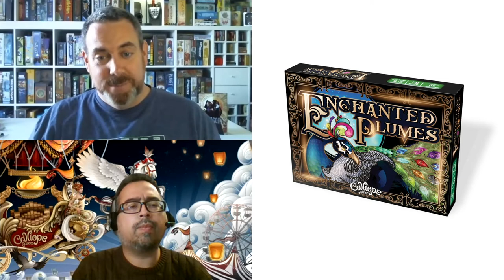Discussing Allegory, Enchanted Plumes, & Mass Transit! Calliope Game Night Extravaganza!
Update: The Kickstarter will start on November 17th instead of November 10th.

Calliope Games is putting out three very different yet exciting games for their Kickstarter called Allegory, Enchanted Plumes, and Mass Transit! We talk to Chris Leder about Calliope Game Night Extravaganza and the reasons why you should support and back this Kickstarter.